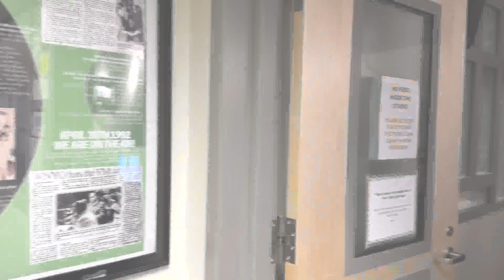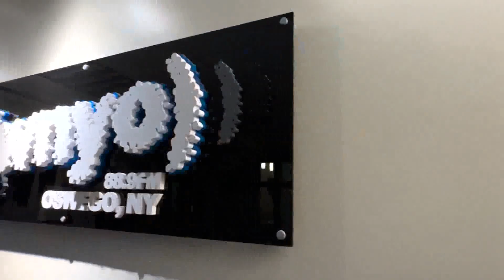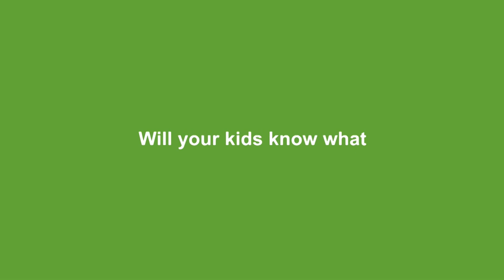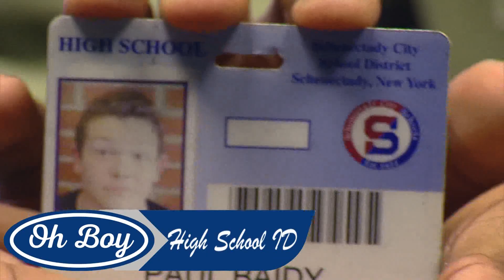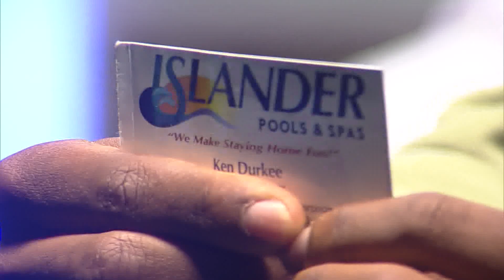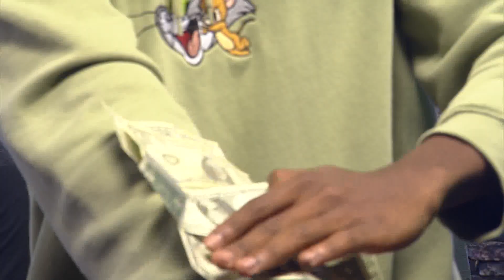OH BOY - November 6, 2024